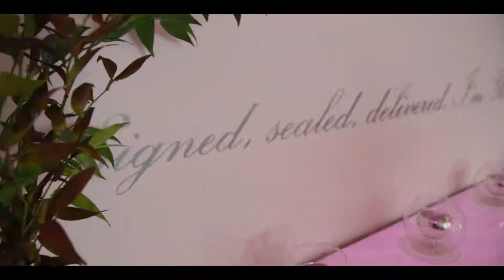Dad cries when he sees bride. Albertson Chapel wedding {Jose & Alejandra}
I know weddings are usually emotional, but this one was filled with SUCH happy energy from both families I was in awe. Both Jose and Alejandra have such a great loving group of friends and family, I could see it in the way the best MEN were hugging at the
chapel.

I have never been to the LAX Hilton hotel and I have to say it was absolutely GORGEOUS. The view of the room was spectacular and the reception room was absolutely dreamy. I am so happy for Jose and Alejandra! I know that if they keep the love they showed me they had that day, they'll be together for the rest of their years to come. Love you guys! Thank you for the opportunity to be there and share your special day :)